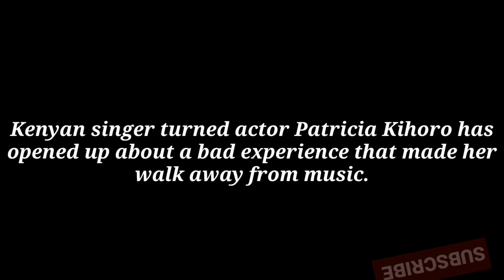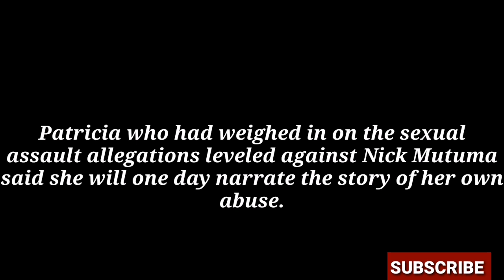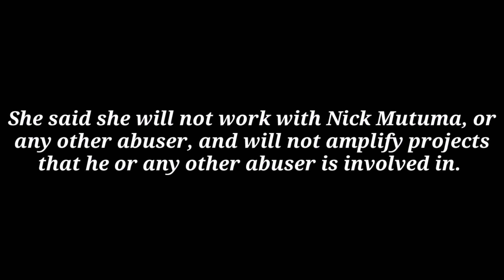PATRICIA KIHORO SPEAKS OUT AGAINST NICK MUTUMA SEXUAL HARASSMENT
Patricia Kihoro posted on her Twitter account about her harassment experience with Nick Mutuma, and Patricia Kihoro went ahead to Cut ties with Nick Mutuma and vowed to never endorse any abuser now or in the future!
Patricia kihoro and Nick Mutuma